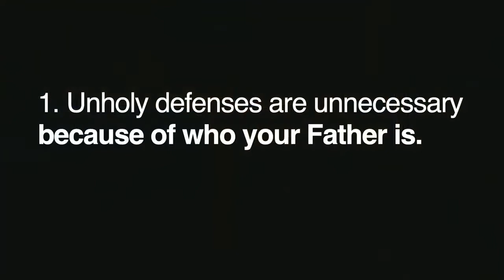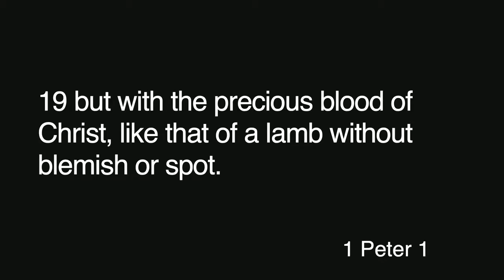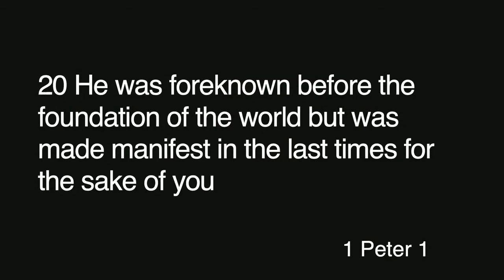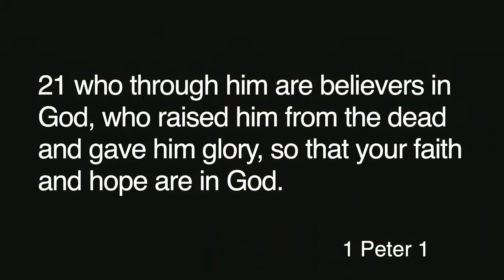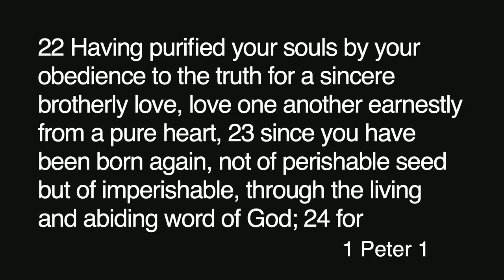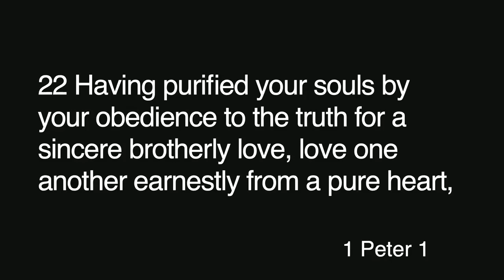June 6, 2021- Defense Mechanisms -1 Peter 1:17-2:1 -Tom Richter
1 Peter 1:17-2:1